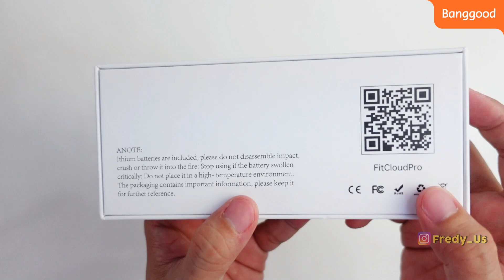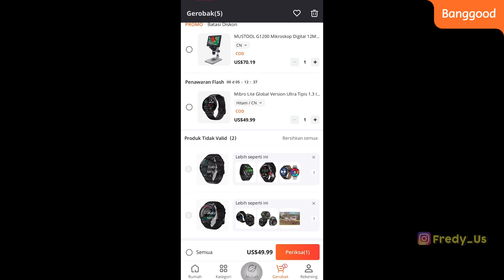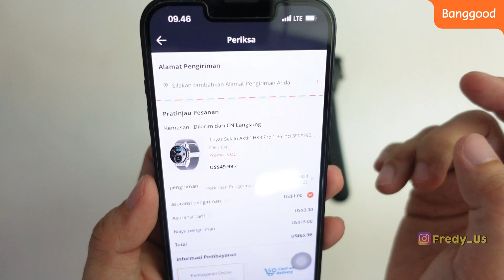Cara belanja Smartwatch Amoled di BANGGOOD 2022 - simple cepat dan Mudah!!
Hi.. video kali ini saya berikan sedikit tips
Cara beli Smartwatch Amoled dari BANGGOOD. simple cepat dan Mudah!!
sebenernya udah lama pingin upload, baru kesampean sekarang.